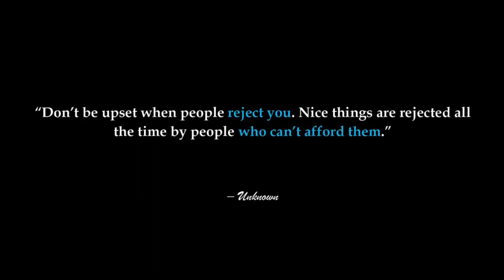BILLIONAIRE Luxury Lifestyle 💲 [2021 MOTIVATION] #8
Enjoy the Billionaire Luxury Lifestyle! Experience the luxury lifestyle of the world's richest people. Billionaires. Get motivated by the luxury and let's get it!

"Money isn't everything but everything needs money"